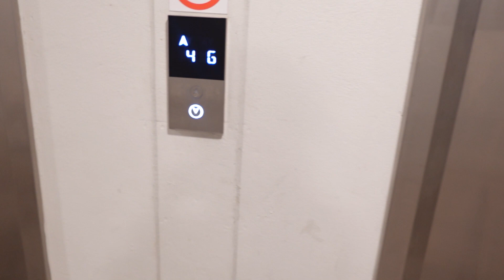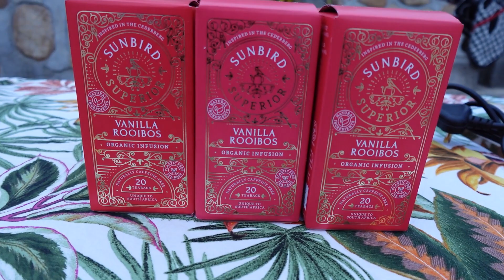What are you willing to do for a cup of TEA!?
We love going on random adventures. Doing things that remind us what it means to be alive and this was one of those mornings. Sunbird Rooibos hosted a sunrise Tidal Pool get together that was just so worth it. As  tea and coffee enthusiast we had to dive right in.

Have an epic week beautiful people!